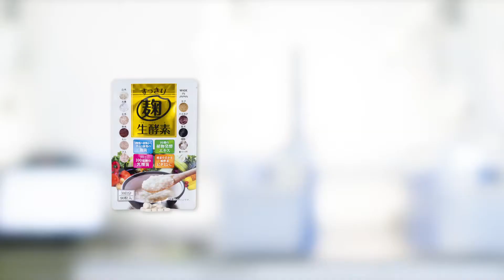すっきり生酵素 | 優秀品質銀賞 モンドセレクション 2021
ワールドクオリティセレクション2021の期間中、Onword LLC の すっきり生酵素 (Sukkiri Kouji Nama Kouso) は名誉ある 優秀品質銀賞 を授与されました。